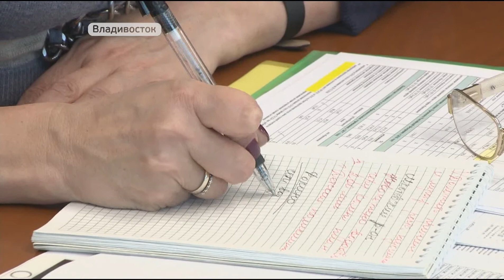Приморский край ожидает масштабное строительство и ремонт социальных объектов